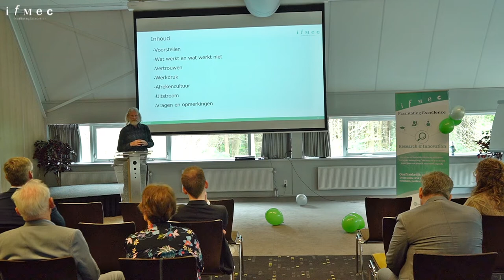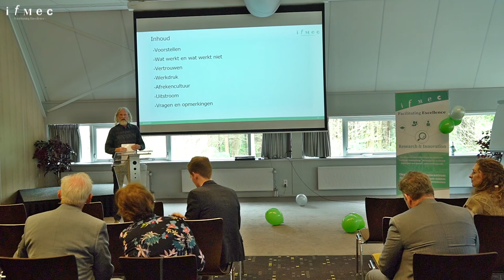Piet Bakker: Sector Onderwijs | Ifmec Openingsconferentie 2022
Piet Bakker | Psycholoog en Adviseur Onderwijs
Sector Onderwijs

"Onderwijs: we weten best hoe het moet. Wat houdt ons tegen om dat ook te doen?"